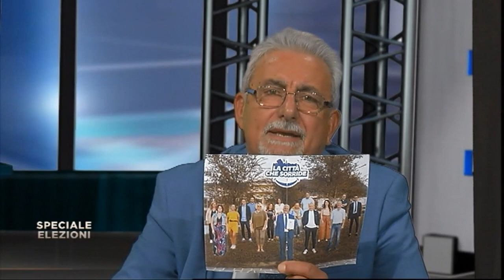Speciale Elezioni - San Giovanni Teatino